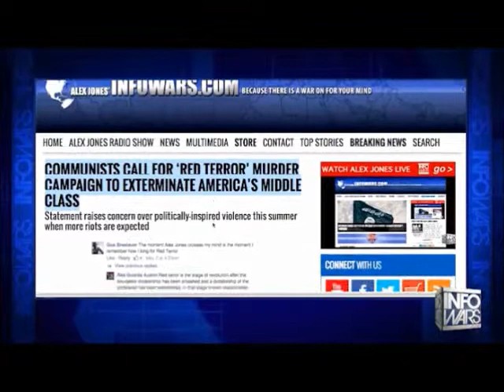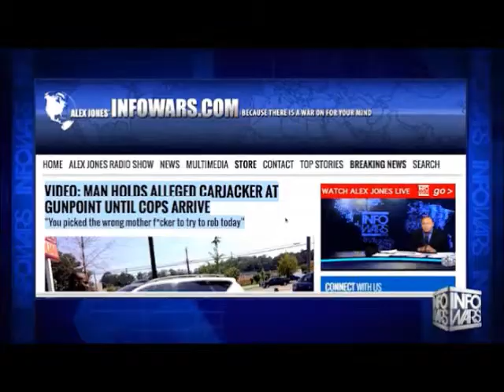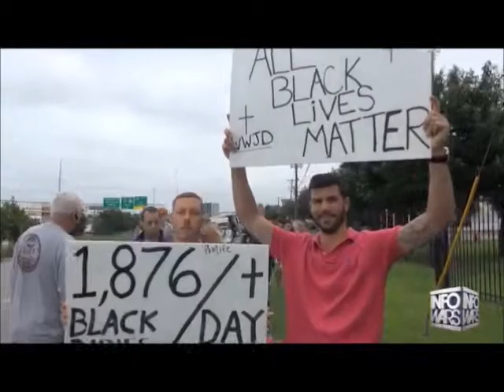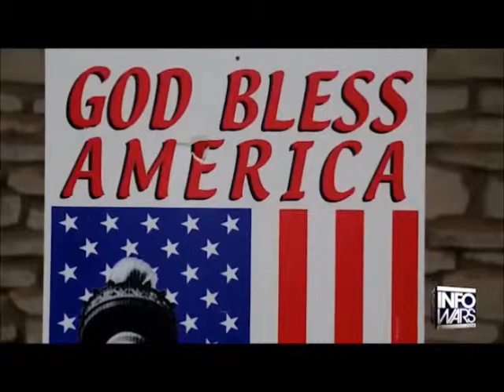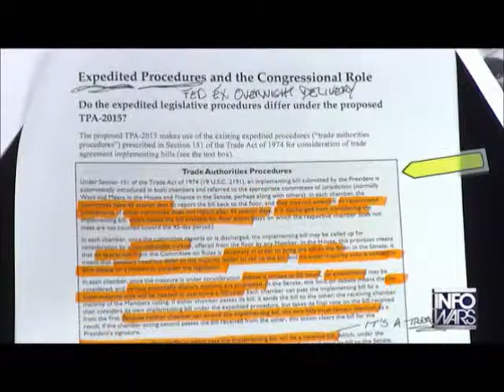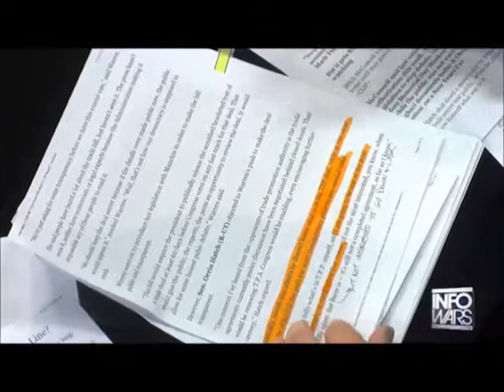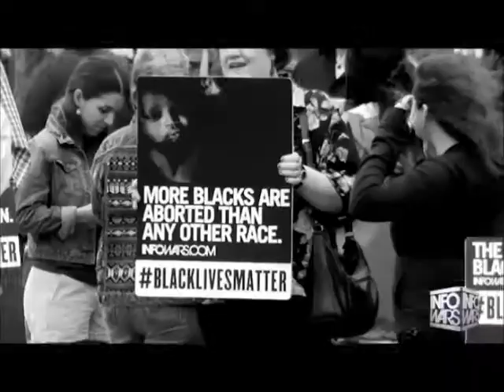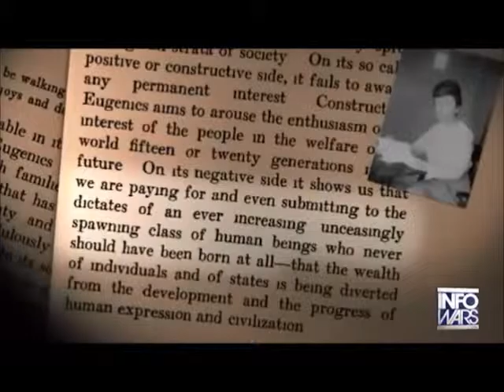INFOWARS Nightly News May 22 2015 HQ No commercials